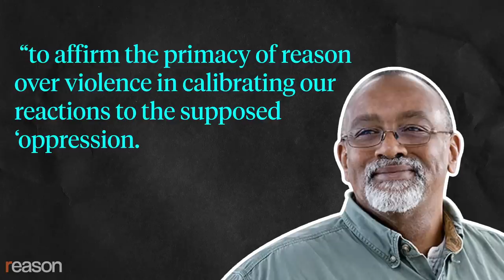Glenn Loury: 'We're Being Swept Along by Hysteria' About Racism in America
The Brown University economist and outspoken critic of Black Lives Matter discusses George Floyd, social progress, and the state of political discourse.
In the wake of the police killing of George Floyd in Minneapolis, protests have erupted around the country, calling attention to racial disparities in the way that black people are treated by the criminal justice system and by American society more generally.

Brown University's Glenn Loury has emerged as one of the most vocal and outspoken critics of Black Lives Matter and other groups arguing that systemic racism is at the center of the African American experience in the United States today. Loury worries that our institutions are failing "to affirm the primacy of reason over violence in calibrating our reactions to the supposed 'oppression,'" as he wrote in response to an open letter from his school's administrators that highlighted "anger" at what they called an "ongoing epidemic of racism."

The 72-year-old professor—the first African American to be granted tenure in Harvard's economics department back in the 1970s—talked with Reason via Zoom about how the U.S. has changed for the better over his lifetime, why understanding history is vital to social change, and whether rational discourse has any purchase in social and political debates.

Photo credit: Loury at Harvard, Associated Press